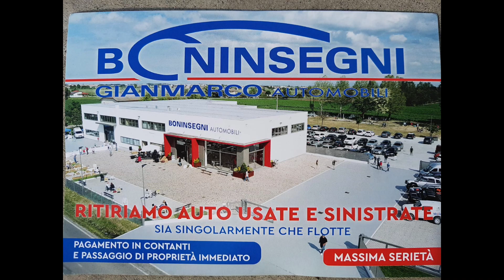My Scaler in the Mud - BODYWORK TEST BY S.S.P.P. Garage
Abbiamo dato una nostra carrozzeria a Devis,e lui ha realizzato questa opera d'arte e noi lo abbiamo strapazzato un po.
scaler trx4 sport, combo hobbywing axe,gomme 112 su cerchi bloccatutto.
CARROZZERIA
MODIFICHE
VERNICIATURA
ACCESSORI E
INTERNI IN 3D
MODIFICA CASSONE
REALIZZATE DA
S.S.P.P. Garage

We gave our body shop to Devis, and he made this work of art and we screwed him up a bit.
scaler trx4 sport, hobbywing ax combo, 112 tires on locking rims.
CAR BODY
CHANGES
PAINTING
ACCESSORIES E
3D INTERIORS
MODIFY CASE
MADE BY
S.S.P.P. Garage